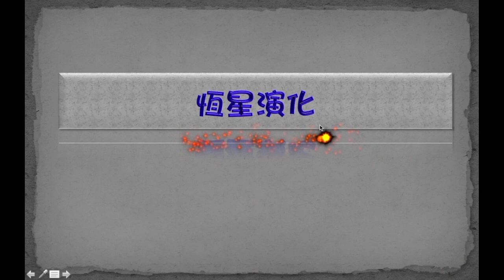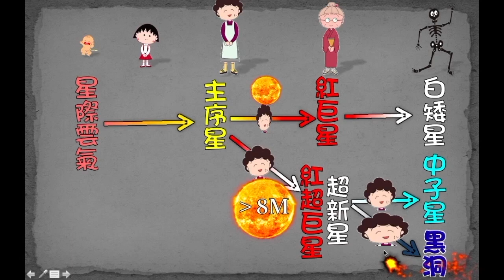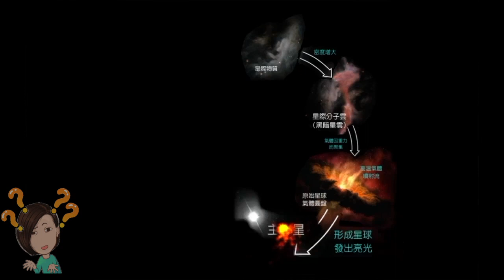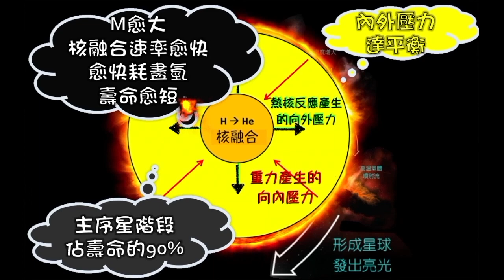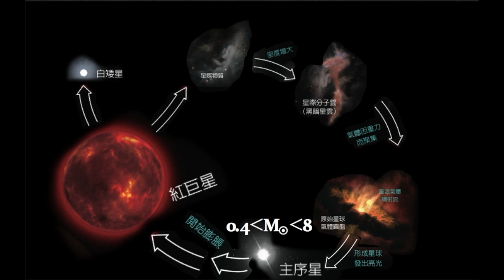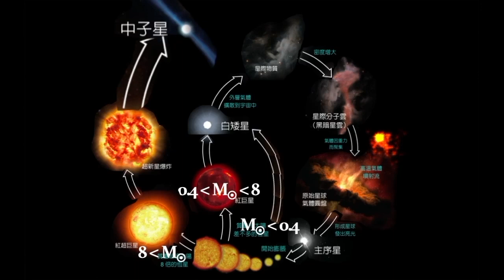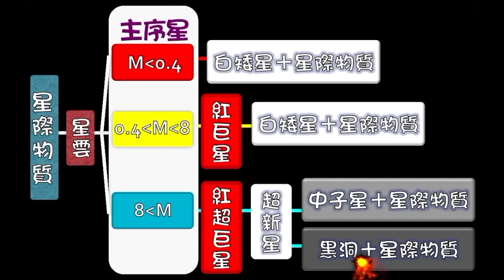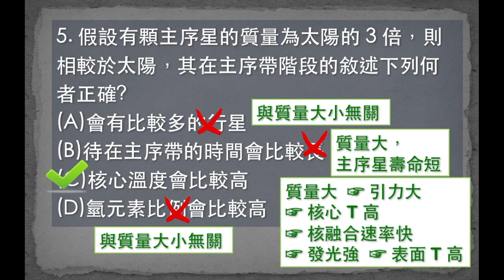恆星演化 - 講課與題目練習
重點心智圖 與 題目練習
聖功女中 吳美琍老師
基礎地球科學下冊 - 燦爛的星空
講課內容：介紹有關不同質量的恆星其演化的不同歷程、不同的星雲（暗星雲、發射星雲、反射星雲）、介紹主序星、紅巨星與超新星等的特性⋯⋯